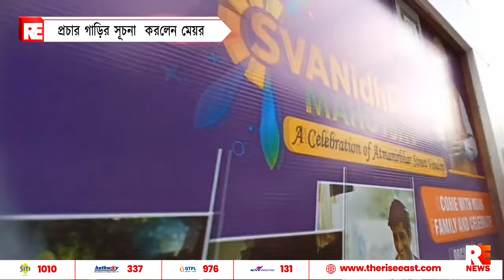প্রচার গাড়ির সূচনা করলেন মেয়র